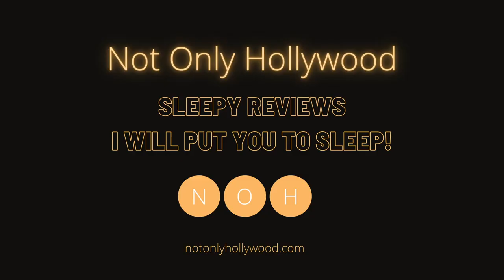Naked Soldier (2012) | Movie Review | Hong Kong | Jennifer Tse and Sammo Hung are a dynamite duo!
Movie review of Naked Soldier (2012). This is a Hong Kong action movie.